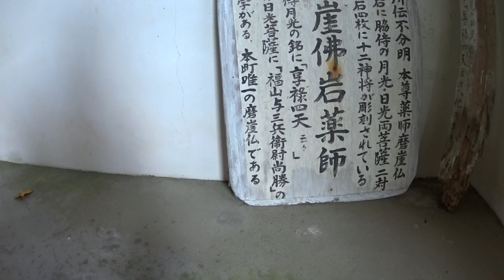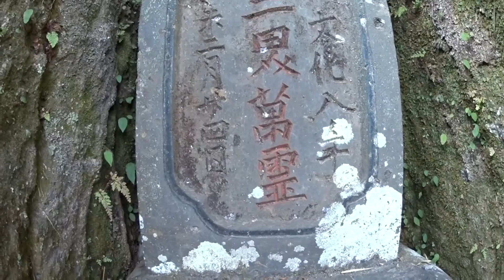CBナナハンで行く南関町 石橋と山添摩崖仏岩薬師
大牟田の帰り、ナビちゃんで偶然通りかかったので寄ってみることにしました。